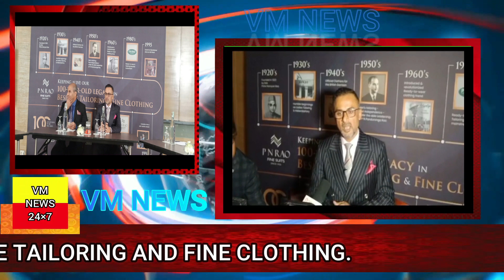PN RAO(FINE SUIT'S )100-YEAR OLD LEGACY IN BESPOKE TAILORING&FINE CLOTHING. PRESS MEET